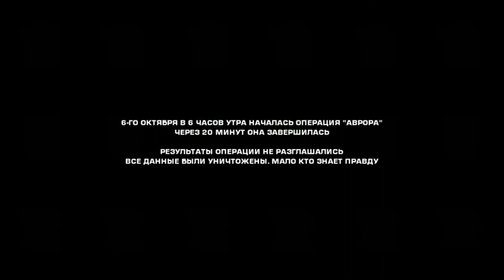Battlefield Bad Company 2 Пролог